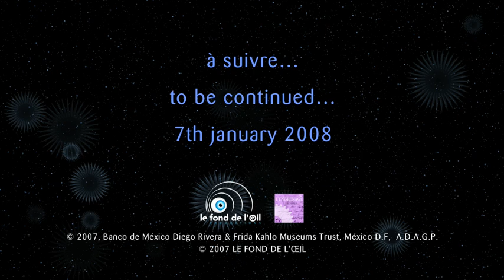Frida Kahlo, à travers le masque - épisode 12/26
"Portrait de Luther Burbank"
Frida Kahlo nous parle du docteur Luther Burbank. Il s'agit d'un célèbre généticien qu'elle a rencontré durant son séjour en Californie avec Diego.